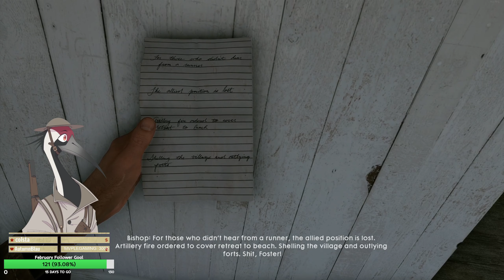They Will Not Be Forgotten | Battlefield 1 (Part 2 - End)